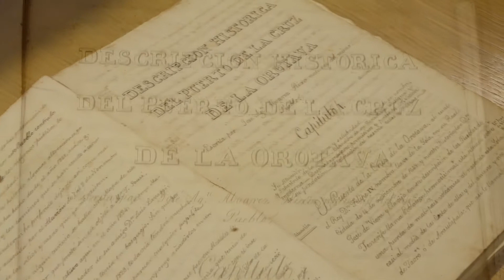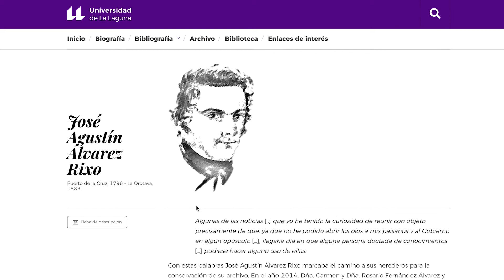Archivo de José Agustín Alvárez Rixo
Presentación del archivo personal del polígrafo José Agustín Alvárez Rixo por la responsable del archivo, la bibliotecaria Paz Fernández Palomeque.